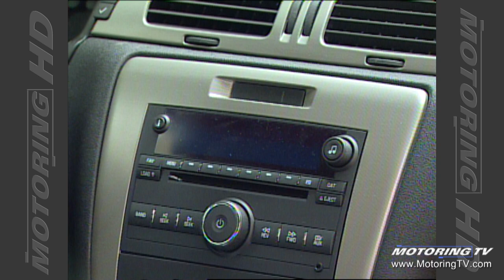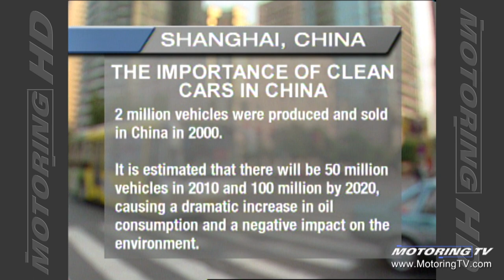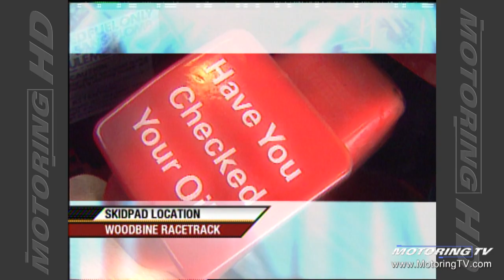Motoring TV 2006 Episode 7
- 2006 Chevy Impala
- 2006 Honda Civic
- Acura CSX
- vehicles change but so does their Achilles heel
- we all have different ways of wasting fuel - leave the car guys alone!